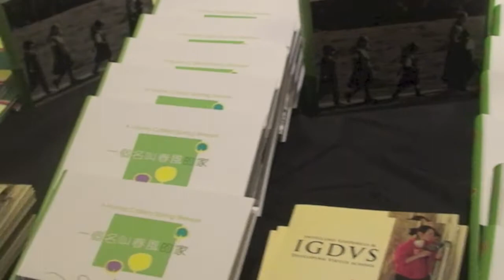DRBA Book Show - Oakland Museum